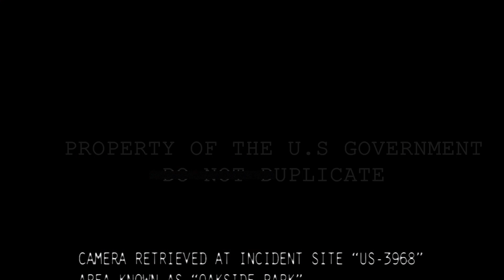Oakside Park - A Slender Man Film | Official Trailer [HD]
Beware his arrival...beware the Slender Man. Welcome, to Oakside Park.